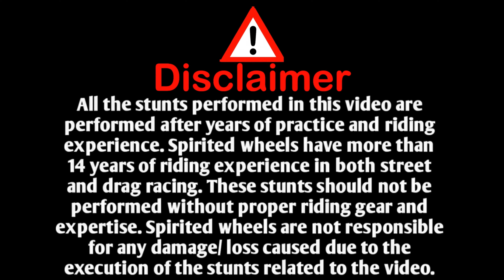Rc390 vs Ns200 vs R15 vs As200||pro skills||street race||2021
Hello Friends,

Thanks, Guys For Watching My Video I Hope You Enjoy This Video If You Did So Please Don't Forget To Subscribe to Our Channel So That I Can Make More Videos For You Thanks